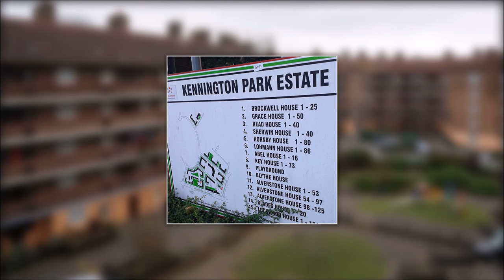Harlem Spartans - Kennington Bop (Pt.2)